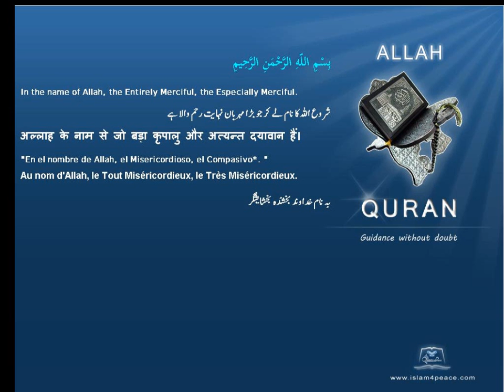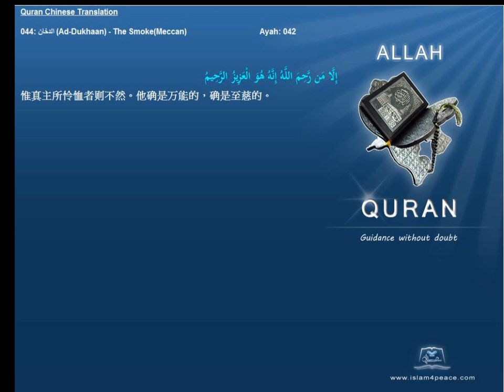Quran Chinese with Arabic 044 الدخان Ad Dukhaan The SmokeMeccan Islam4Peace com